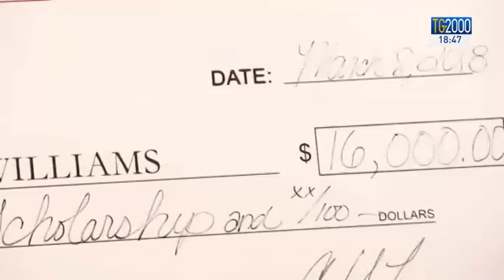Texas, giovane cameriera aiuta anziano, il gesto diventa virale su Facebook. Riceve borsa di studio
Evoni, giovane cameriera, ha compiuto un gesto di gentilezza nei confronti di un cliente anziano. Un gesto che non è passato inosservato ed è finito su Facebook: milioni di persone lo hanno condiviso e adesso la ragazza ha ricevuto come riconoscimento un assegno per portare a termine i suoi studi. Servizio di Nicola Ferrante